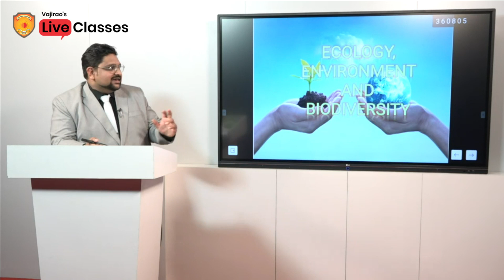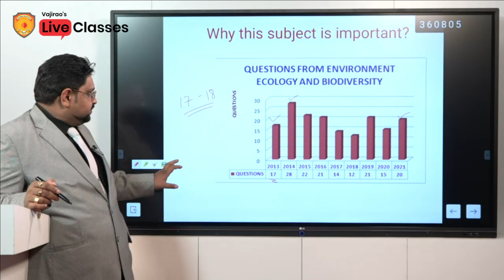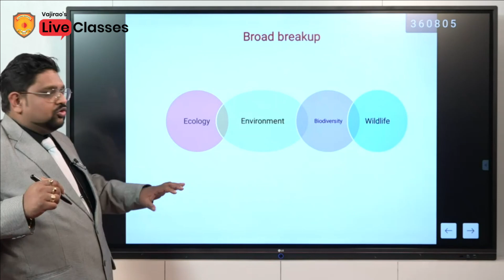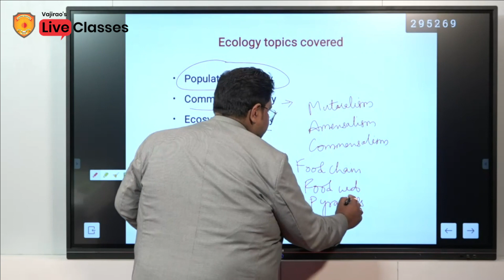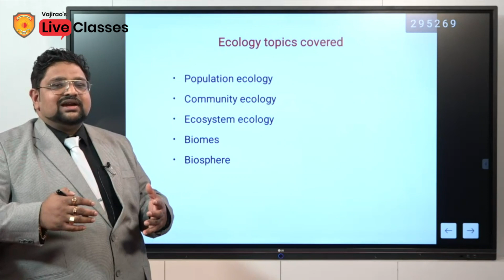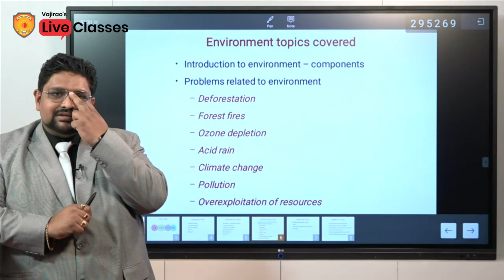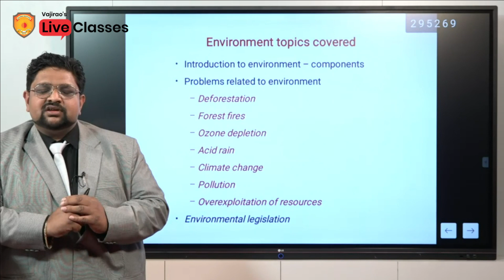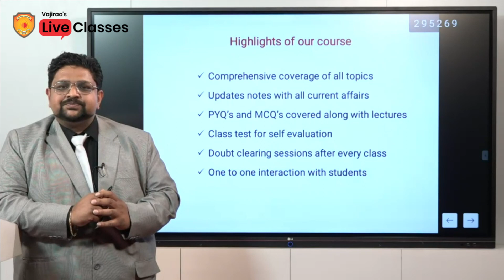Environment and Ecology Class For UPSC - IAS Preparation | Watch to Learn How to Prepare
Environmental Ecology is the branch of biology which studies the interactions among organisms and their environment. Objects of study include interactions of organisms with each other and with abiotic components of their environment. Let’s watch this class to learn more about Environmental Ecology For UPSC - IAS Preparation.

In this Video Lecture, We will be taking a session on Environment and Ecology Class For UPSC - IAS Preparation @Vajirao & Reddy Institute at Delhi.

To Watch Complete Video, join Register today Live Classes.

► If you are interested to join Online IAS Coaching check out our Vajirao Institute

Address: 19/1A Shakti Nagar, Nagiya Park
Near Delhi University, New Delhi - 110007 (India)